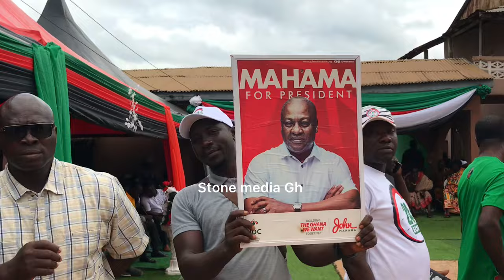Prof Jane Nana Opoku AGYEMANG celebrated at Essiam with Hon Ato Forson by Queen mother